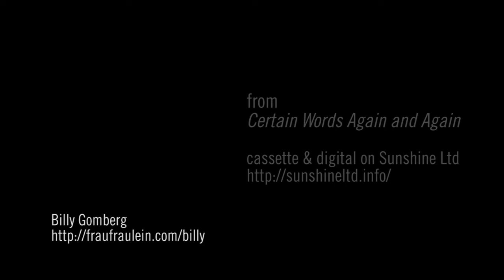Memorable Views Rendered Poorly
Video for a track off my cassette/digital album "Certain Words Again and Again" out 10/1 on Sunshine Ltd!

As the perfect visual accompaniment to Gomberg’s subtle and patient music, we offer a sneak preview video here of the upcoming tape by Brooklyn’s Billy Gomberg. Known for both his solo work and collaborations with Richard Kamerman and Anne Guthrie, Gomberg has amassed an impressive discography including work for labels such as Digitalis, Experimedia, and Students of Decay. He also released a gorgeous tape on Milwaukee’s Avant Archive that is a must find. All of this suggests that the intersection of Gomberg with Sunshine Ltd. is bound to be a special convergence of like-minded souls. Fading synth tones and glacially shifting melodies are softly punctuated by occasional acoustic elements to create a seamless cocoon of warm sound. Waves of overlapping harmonics and droning layers of hinted fuzz help to flesh out the experience while the undulating abstract scenes of water in the video wash over the viewer. The tape itself, Certain Words Again and Again is equally stunning, with four long-form pieces (alternatively, three tracks on the digital version) that allow for full immersion into Gomberg’s sonic world. Sunshine Ltd. is only releasing this beautiful tape in an edition of 50 copies on 10/1, so don’t sleep on it.

via